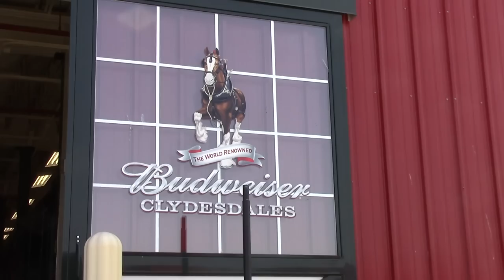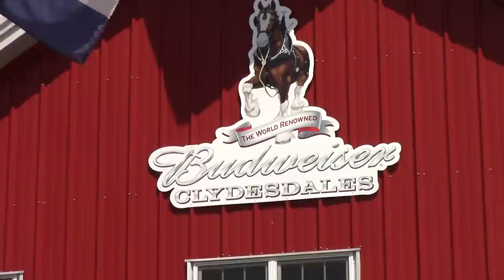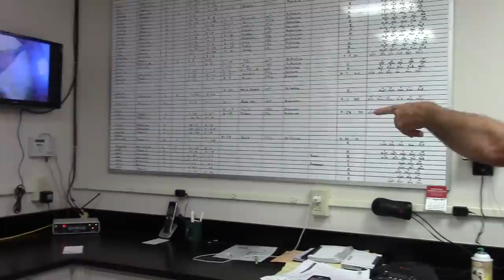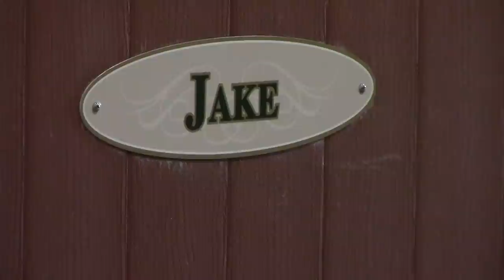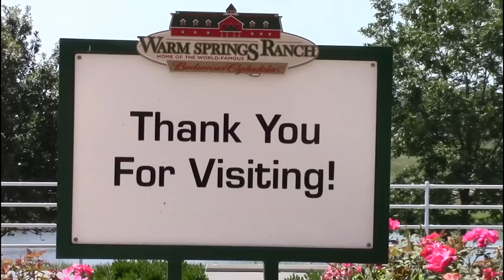Warm Springs Ranch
Bill spends the day with the world famous Budweiser Clydesdale's at their official breeding facility in Boonville, Missouri called Warm Springs Ranch.  John Soto is the man in charge of raising these beautiful horses and many of the recent Budweiser Super Bowl ads were filmed here as well.